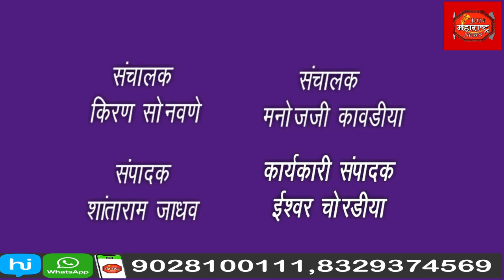मराठा आरक्षण उपोषणाच्या समर्थनार्थ तोंडापूर येथे एकदिवशीय साकळी उपोषन,